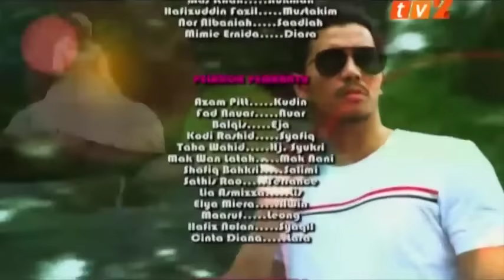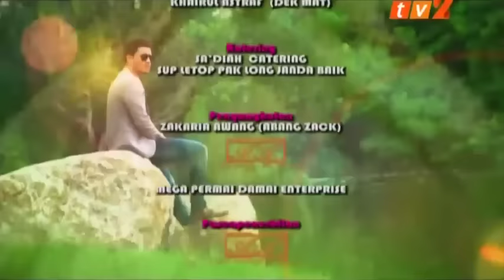Dia Anak Jeneral, Episod 02 (Correct Aspect Ratio)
Episod kedua Dia Anak Jeneral, repost with correct aspect ratio 16:9